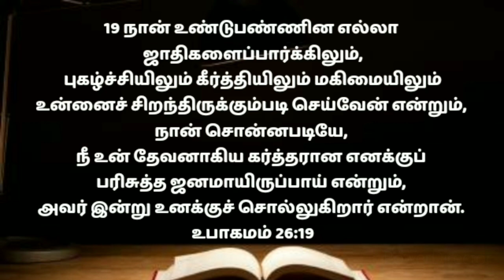Early morning prayer in tamil with jesus/அதிகாலை ஜெபம் தினமும் கேளுங்கள்/morning prayer in tamil